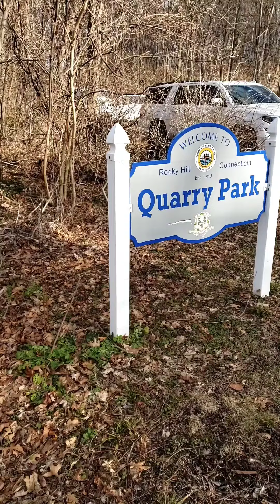quarry park rockyhill ct 3